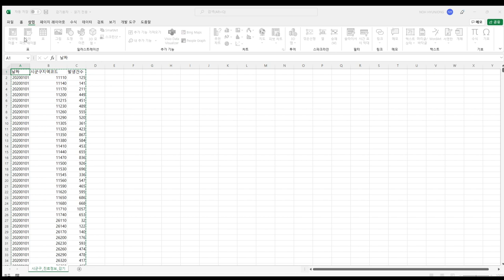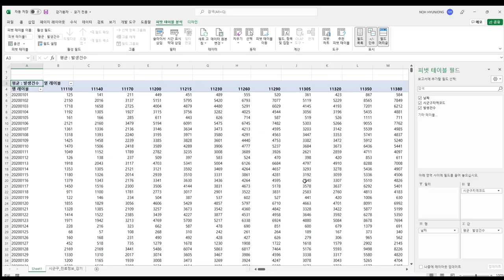2023 메타버스와 함께하는 빅데이터 캠프 [4단계] 엑셀4) 엑셀 피벗테이블 활용하기